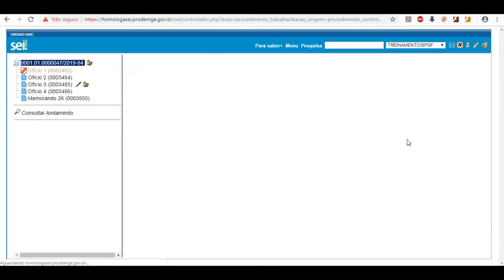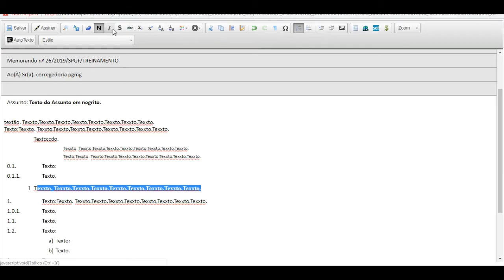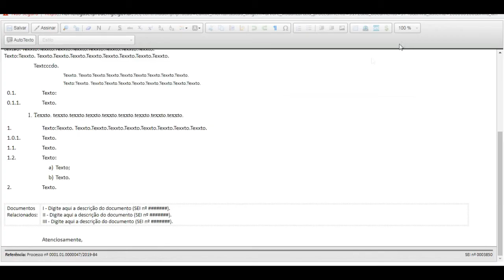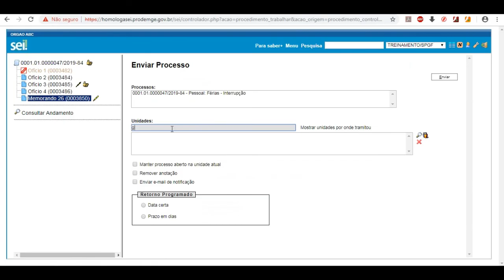CURSO SEI - Editando documento internos -AULA : 02-BLOCO: 03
Nesse vídeo você irá aprender  a editar documentos internos em um processo no Sistema Eletrônico de Informações-SEI ;
Neste Bloco nº 03 você irá aprender as seguintes operações com documentos :
 • Criando documentos;
• Editando documento;
• Barra de ferramentas do Editor do SEI;
• Versões do documento;
• Assinando um documento;
• Conferindo autenticidade da assinatura;
• Criando um texto padrão;
• Criando um modelo de documento;
• Incluindo documento externo;
• Excluindo um documento do processo;
• Cancelando um documento;
• Imprimindo documentos;
• Incluindo um documento em múltiplos processo;
• Dando ciência em um documento.

O que é o Sistema Eletrônico de Informações-SEI?
O Sistema Eletrônico de Informações (SEI) é um sistema de produção e gestão de documentos e processos eletrônicos desenvolvido pelo Tribunal Regional Federal da 4ª Região (TRF4) e cedido gratuitamente à administração pública.
O SEI foi escolhido como a solução de processo eletrônico no âmbito do projeto Processo Eletrônico Nacional (PEN) – iniciativa conjunta de órgãos e entidades de diversas esferas da administração pública, com o intuito de construir uma infraestrutura pública de processos e documentos administrativos eletrônicos, e têm sido implantado em vários órgãos e entidades das mais variadas esferas administrativas.
O que é Processo Eletrônico Nacional (PEN) ?
O Processo Eletrônico Nacional (PEN) é uma iniciativa conjunta de órgãos e entidades de diversas esferas da administração pública para a construção de uma infraestrutura pública de processo administrativo eletrônico. Uma iniciativa de gestão pública, que visa a obtenção de substanciais melhorias no desempenho dos processos da administração pública, com ganhos em agilidade, produtividade, satisfação do público usuário e redução de custos.
O PEN introduz práticas inovadoras no setor público – elimina o uso de papel como suporte físico para documentos institucionais e disponibiliza informações em tempo real, sendo composto pelas seguintes ações:
Sistema Eletrônico de Informações (SEI), desenvolvido pelo Tribunal Regional Federal da 4ª Região, a principal entrega;
Aplicativo SEI;
O que é o Barramento?
O Barramento PEN é uma solução que permitirá a tramitação de processos entre os órgãos que utilizam o SEI ou outras soluções de processo eletrônico. É uma evolução na tramitação eletrônica de processos e permitirá que os documentos sejam expedidos e acompanhados exclusivamente em ambiente virtual, entre os órgãos públicos que aderirem à ferramenta.

Imagens de conteúdo  sob a Licença de uso Pixabay